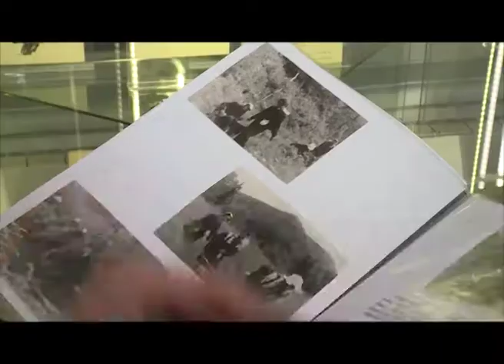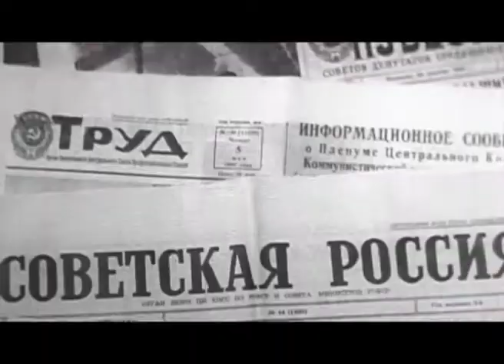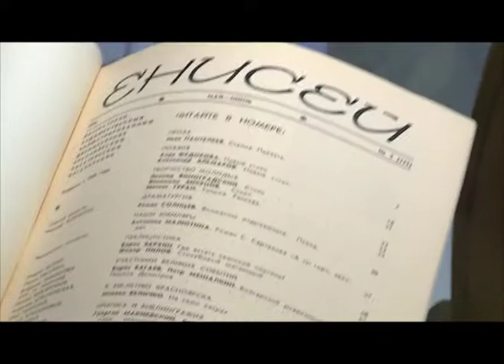Выставка Марка Живило в Литературном музее